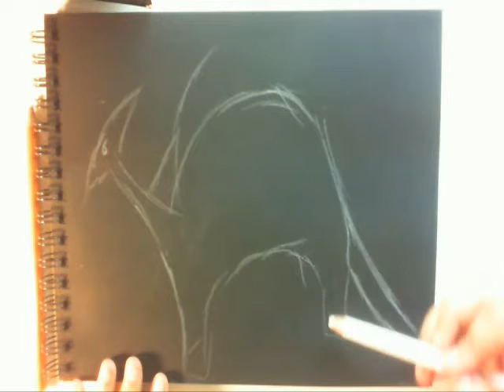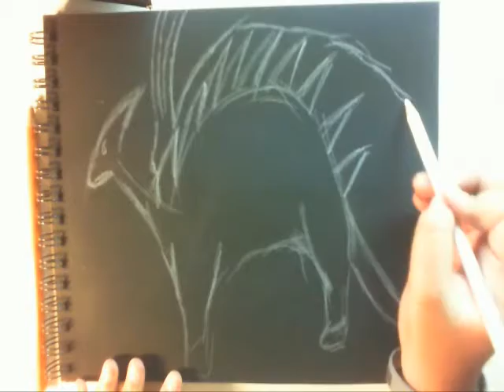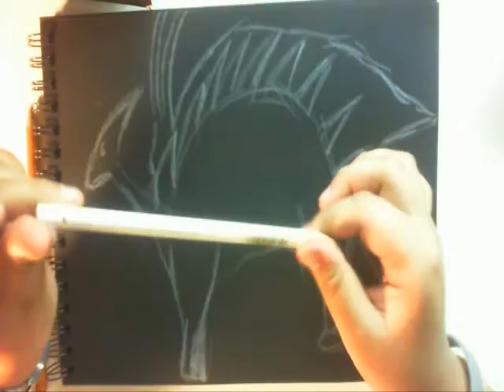Dino Draw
Please take note i do not see well i have 5% vision